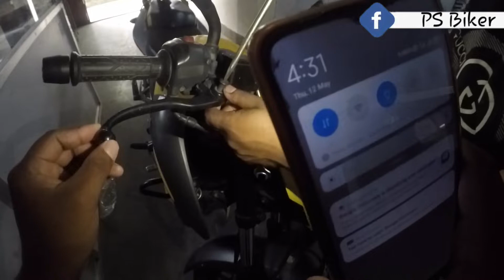Suddenly Bike ka disk break lock ho gaya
Hello guys this is Ps Biker
Pankaj Sinha Biker.
Please watch it till start to end

mai umid karta hu ki ye video tum savi ko acha lage ga

i just better saying, doing, showing to you in my videos.. and exploring places

This is my Motovloging video..
Always remember your own safety first..
Always wear your helmet and riding gears..
and always ride safe..

Total video GoPro Hero 2018 se record kiya hua hain.

My riding accessorise:

SD card for Gopro
Gopro hero temper glass
Gopro battery
gopro dual battery charger
Simtac Led Lght - 360 LED bulbs(cross pin)
Stright pin
Hazard Flasher
my safty gears
Rynox Magnapod Tank Bag